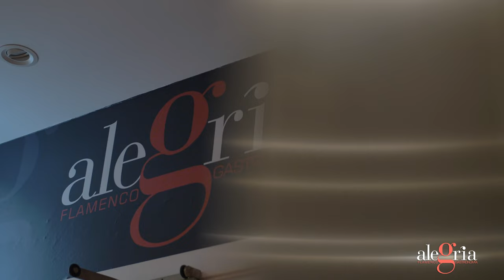ALEGRÍA FLAMENCO INTERACTIVO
Alegría Flamenco Restaurante